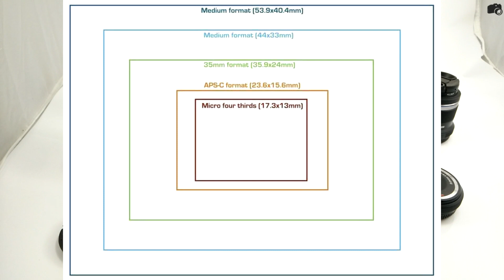ข้อดีและข้อจำกัด กล้อง Olympus ในทรรศนะของผม[EP41]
อ่านบทความเพิ่มเติมได้ที่นี่